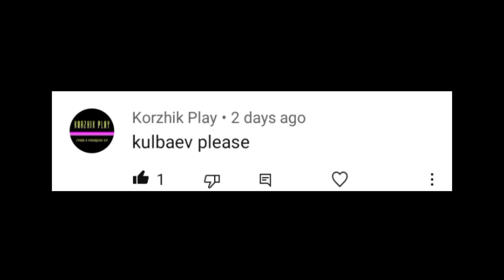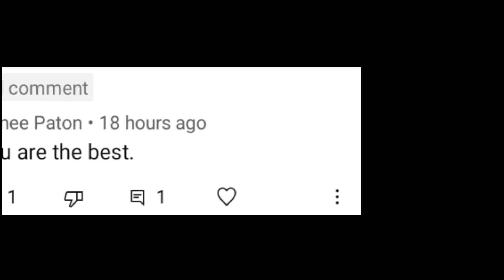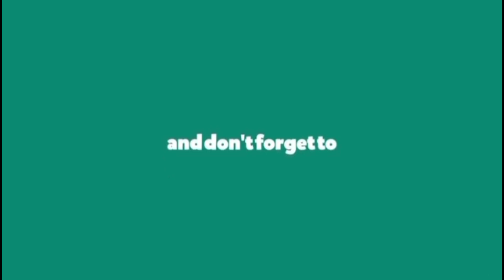✅ Signatures a to z | Signature of my name | subscribers signatures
About this:-
    ______.       In this video you will see a to z signatures of Subscribers.

Topics:-

a to z signature
signature style of my name
signatures a to z
a to z name signature
a to z name signature style
a to z signatures
signature
a to z signature styles
signature a to z
how to draw signature like a billionaire
a signature
signature styles
signatures
a to z signature design
a name signatures
how to make signatures
how to draw signatures
a signature style
signature of a
a signature design
signature style
signature ideas
a to z signature ideas
a to z alphabet signature
a to z alphabet signature style
initial signature
short signature
autograph
stylish signatures
stylish signature
amazing signatures
amazing signature
unique signatures
my name signatures
sign
signatures for you
signs
signature maker
a to z signature maker